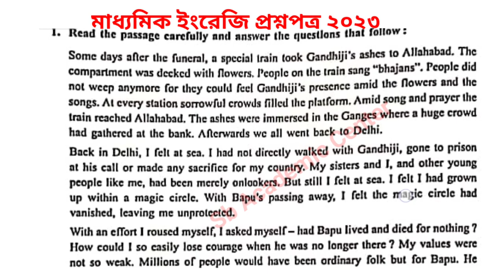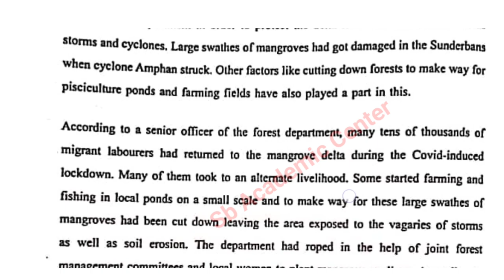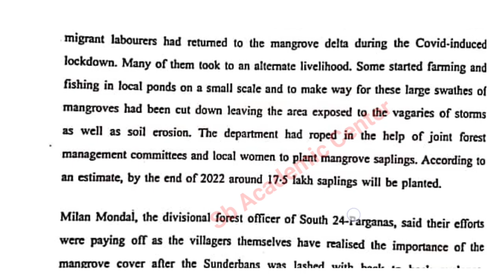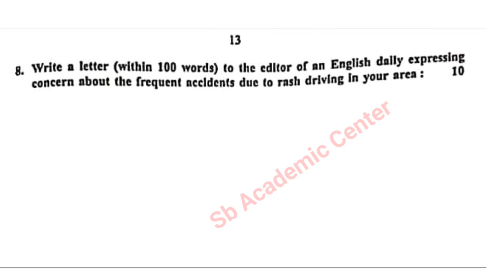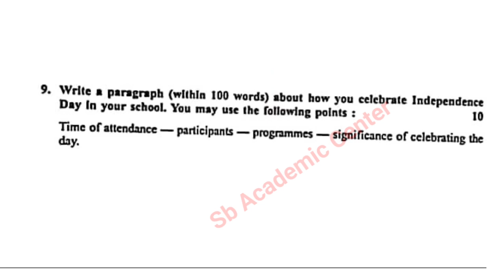Madhyamik English question paper 2023 ❤️💥WBBSE question and answer মাধ্যমিক ইংরেজি প্রশ্নপত্র 2023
2023 সালের ইংরেজি প্রশ্নপত্র উত্তরসহ আলোচনা

২০২৩ সালের মাধ্যমিকের সমস্ত সাবজেক্টের প্রশ্নপত্র উত্তর সহ আলোচনা, তার লিংক নিচে দেওয়া হল

madhyamik 2023 English question paper solved

2023 madhyamik English question paper solved

English question paper solved 2023 class

class 10 English question paper solved madhyamik 2022

Madhyamik English question paper solved 2023

2023 মাধ্যমিক ইংরেজি কোশ্চেন পেপার উত্তর সহ

মাধ্যমিক ইংরেজি কোশ্চেন পেপার 2023 উত্তর সহ

মাধ্যমিক ইংরেজি কোশ্চেন পেপার 2023

madhyamik 2023 English question paper solved,2023 madhyamik English question paper solved,English question paper solved 2023 class,class 10,English question paper solved madhyamik 2022,Madhyamik English question paper solved 2023,sb academic center,2023 মাধ্যমিক ইংরেজি কোশ্চেন পেপার উত্তর সহ,মাধ্যমিক ইংরেজি কোশ্চেন পেপার 2023 উত্তর সহমাধ্যমিক ইংরেজি কোশ্চেন পেপার 2023